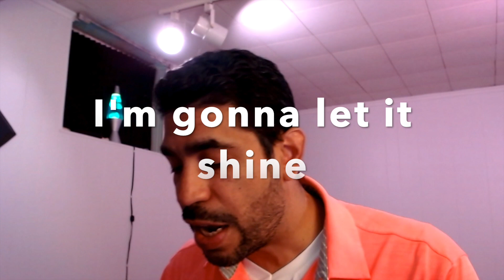This Little Light of Mine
The origin of the song is unclear, but the phrase "This little light of mine" appears published in poetry by 1925 by Edward G. Ivins, a writer in Montana. By at least 1933 the song was well known across African American  churches in the United States.